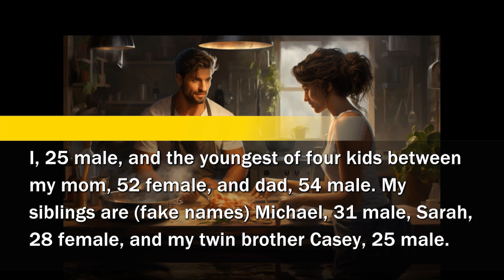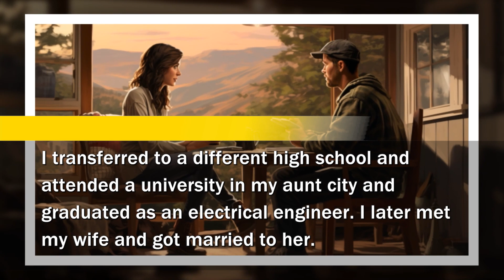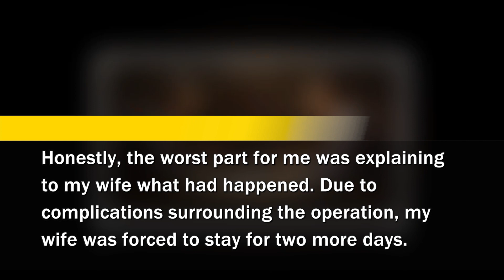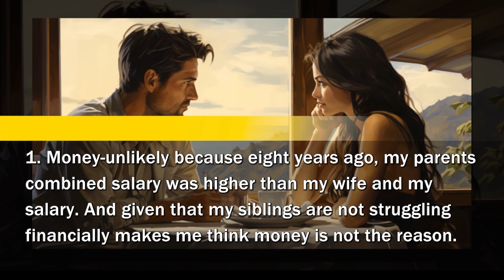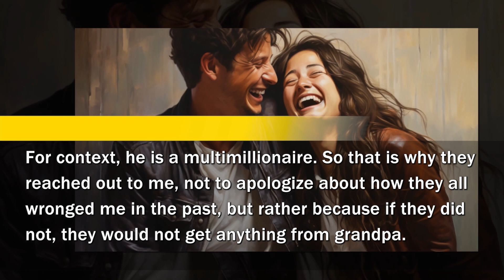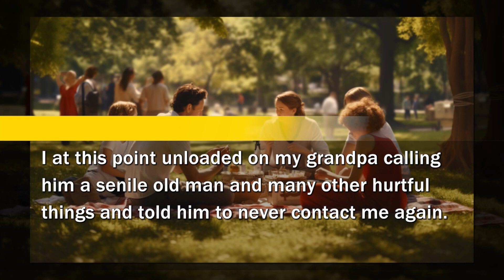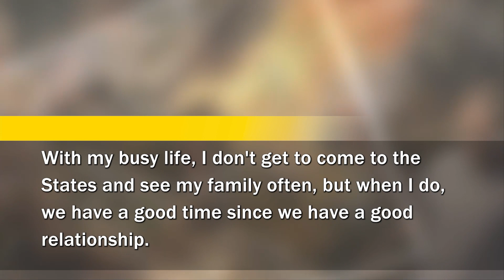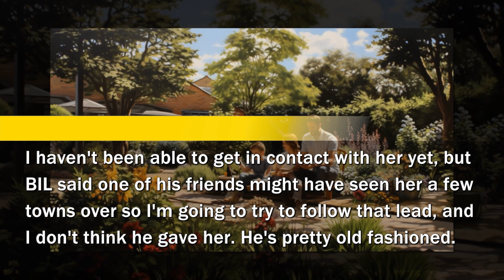My whole family disowned me 8 years ago but suddenly they came back and wanted to mend the bond